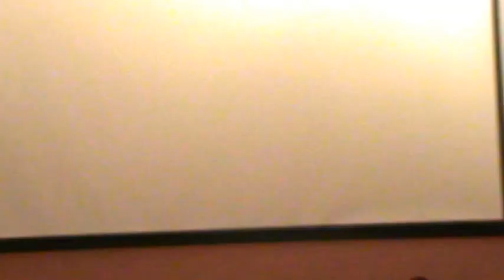Kolej YPC - iTWEB - The Legend of Mahsuri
Drama show by Degree in Account and Finance student at Kolej Teknology Yayasan Pendidikan Cheras  - iTWEB Function Hall for English Academic